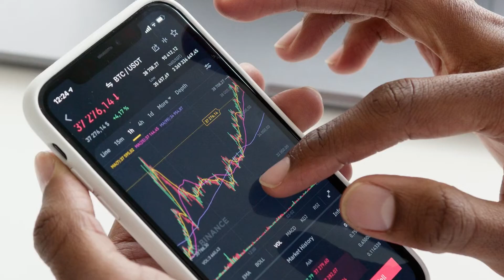Rise of micro-investing & understanding changing behaviour | The Mentor Podcast | Mark Bouris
The rise of the passive investor has taken off, particularly amongst young millennials and gen-z who recently found it difficult to enter the stock market.

At least here in Australia, the surge of younger investors into the market has been driven in part by Spaceship and other new entrants offering low fees.

Andrew Moore is the CEO of Spaceship and has overseen the growth of over 200,000 young Aussie investors.

Mark and Andrew discuss how to connect and empower your target customer, dismantle traditional barriers to entry and educate customers to set them up for success.

All information in this podcast is for education and entertainment purposes only and does not consider your personal objectives, financial situation or needs.

Do not take financial advice from a podcast.